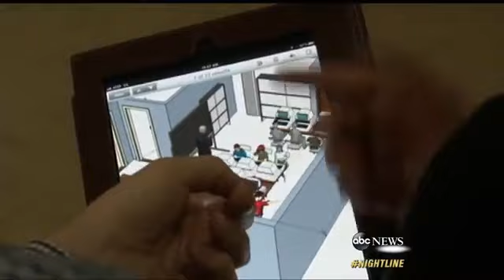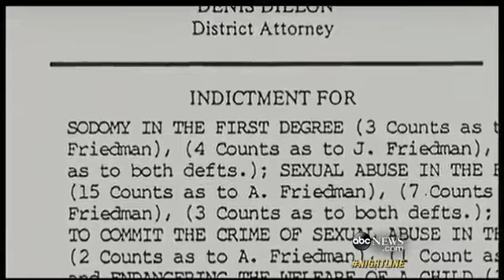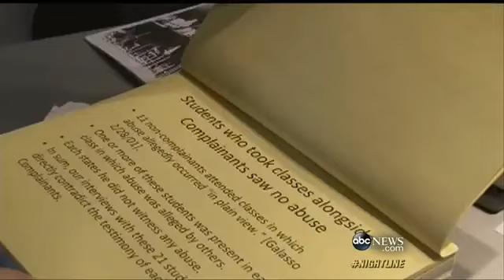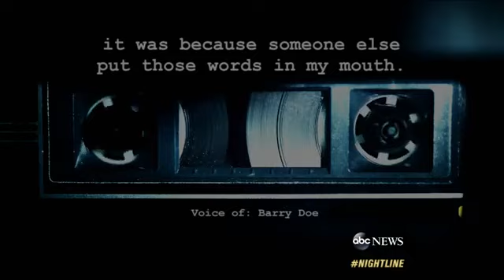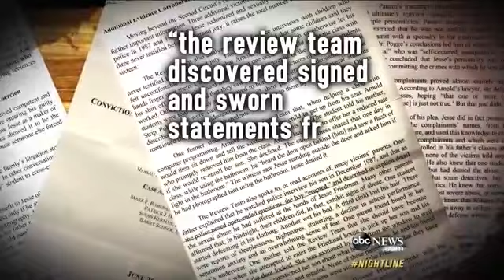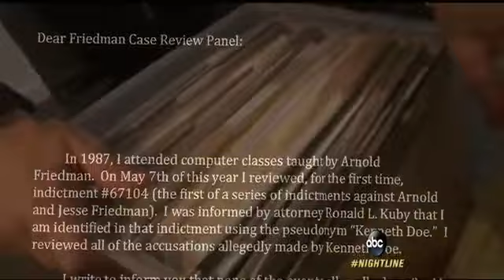Convicted Child Molester Fights to Clear Name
Part 1: Is Jesse Friedman guilty or a victim of injustice? "Nightline's" Cynthia McFadden reports.
Part 2: Convicted child molester finds out if a new prosecutor's report will prove his innocence.